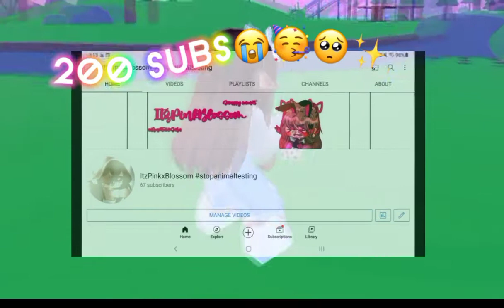TYSM FOR 200 SUBS😭🥳🥺✨🤩🌚💗